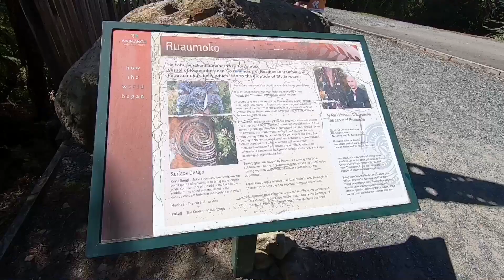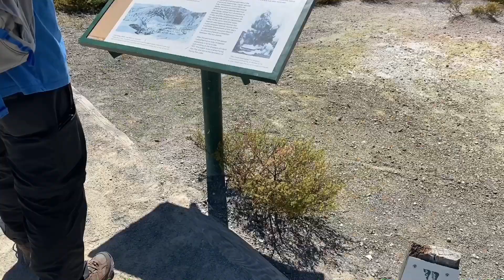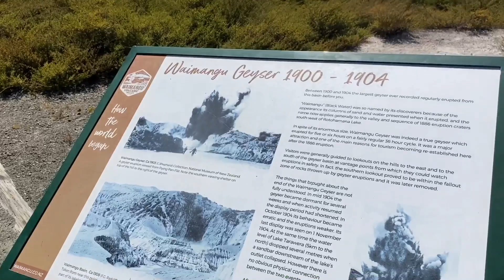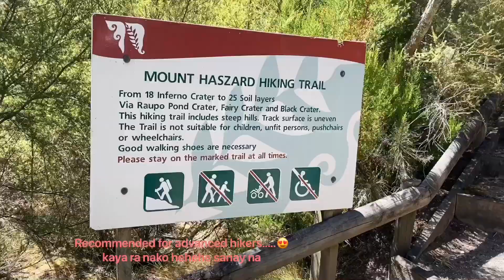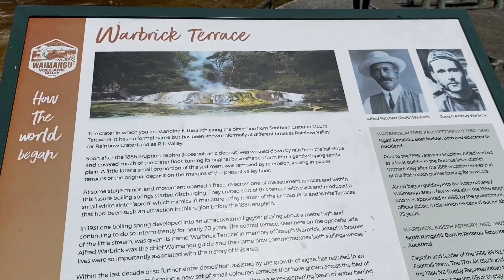Waimango Volcanic Valley Day tour feb. 7 2021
Day tour in waimango volcanic valley. knowing the history. what happened after the eruption of mount tarawera...changed the landscape of surrounding areas